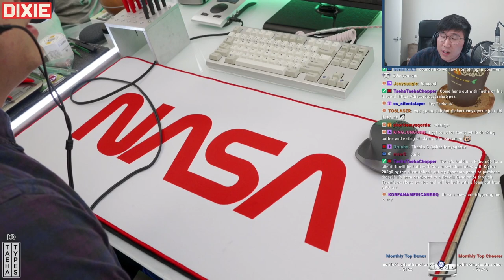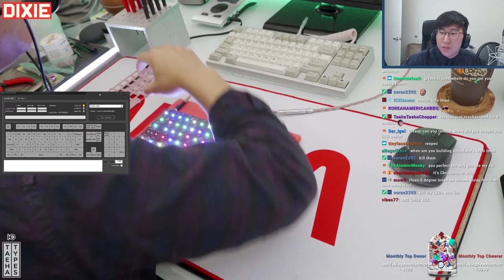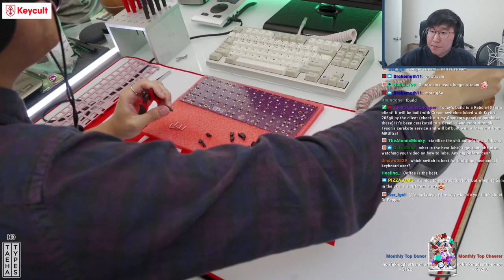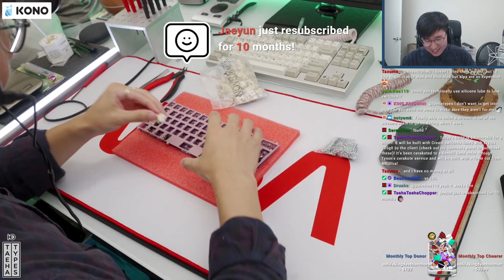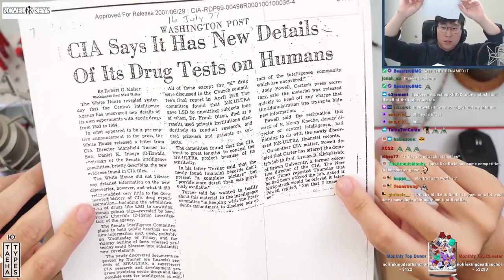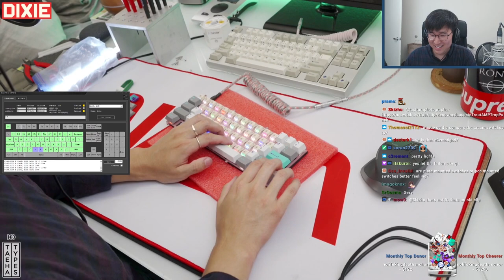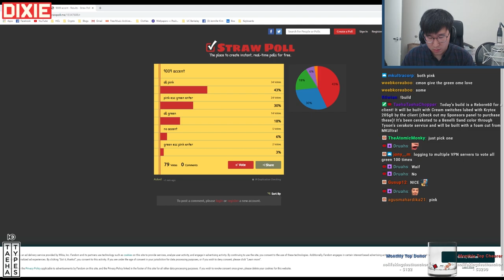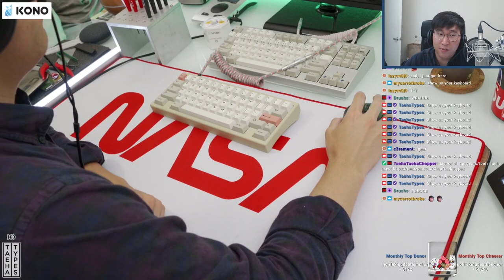Reborn60 Build Stream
Plate material: Aluminum
Keycaps: GMK 9009 R2
Switches: Cream Switches
Lube: Krytox 205g0
Stabilizers: Genuine GMK screw in, lubed and clipped